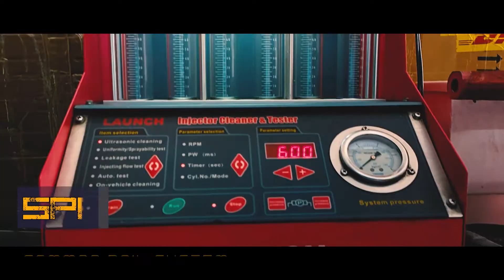Fuel Injector Problems? EFI Injector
Having Fuel Injector Problems? This video shows you why your car is not starting.

Fuel Injector Problems? are the most commong head ache that a car can give. Watch the video and we will show you how we test and clean Fuel Injector